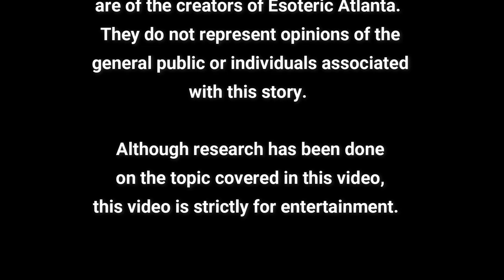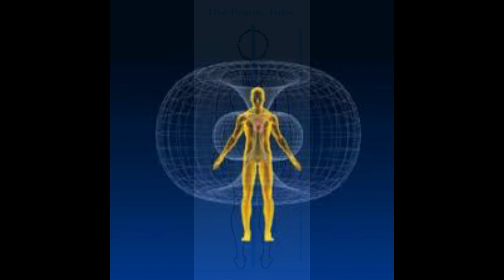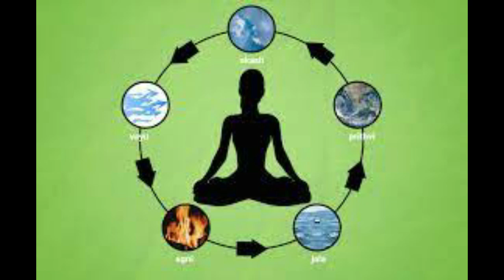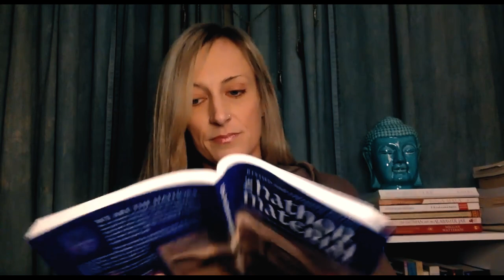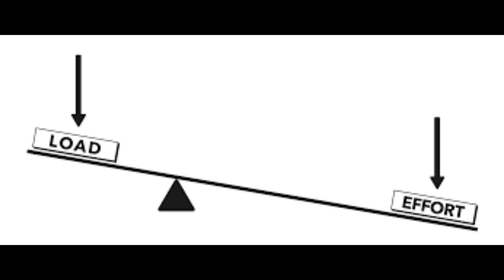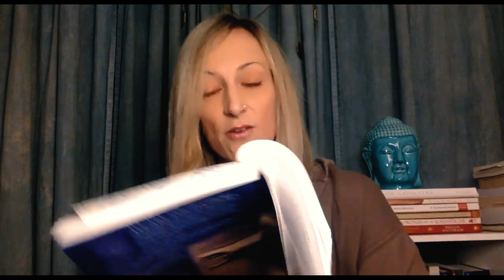Mystery, The All That Is.